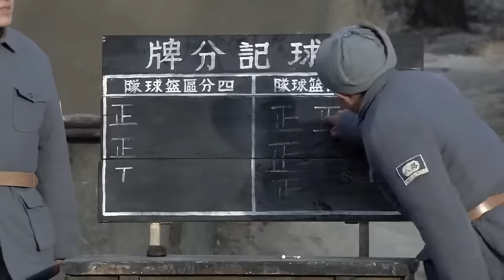【Full Movie】八路埋伏伏擊，獵殺日軍大部隊，日軍抱頭鼠竄⚔️抗日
FHXYLDQC